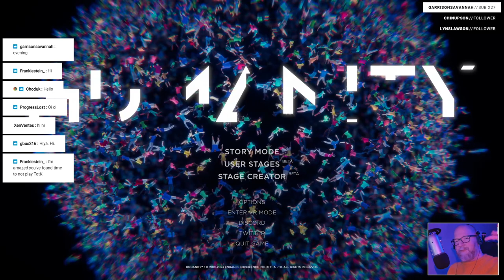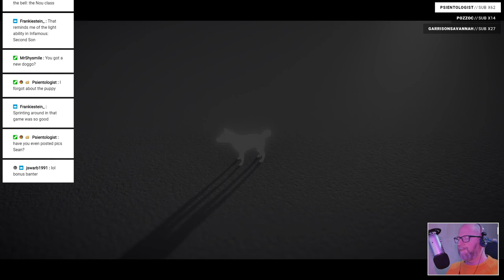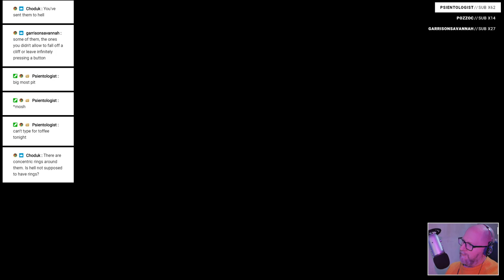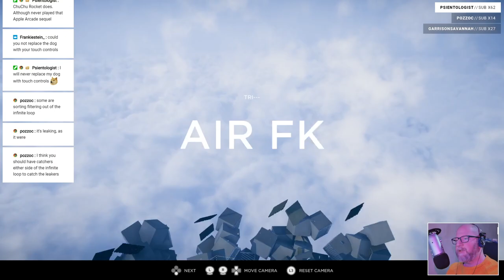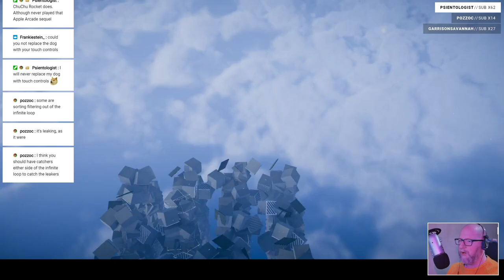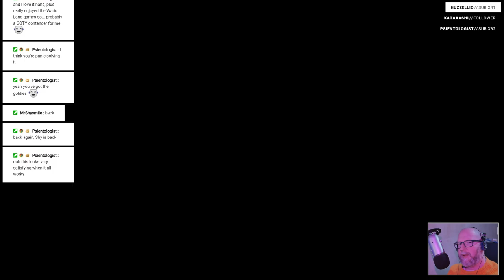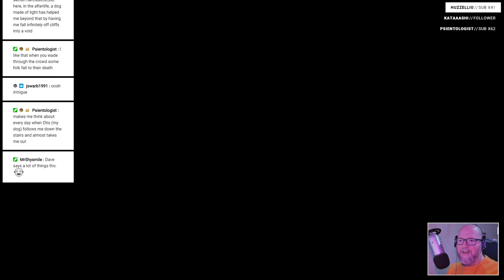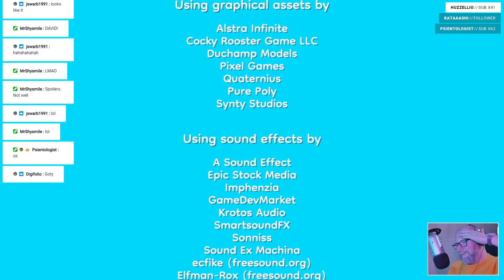Sean plays HUMANITY | TCGS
Sean plays the highly-rated HUMANITY.